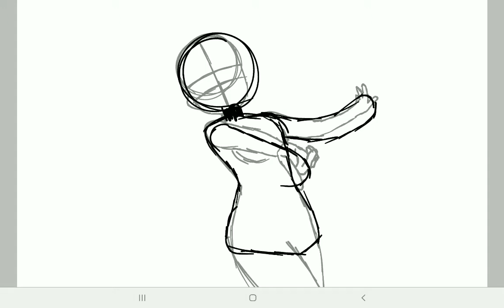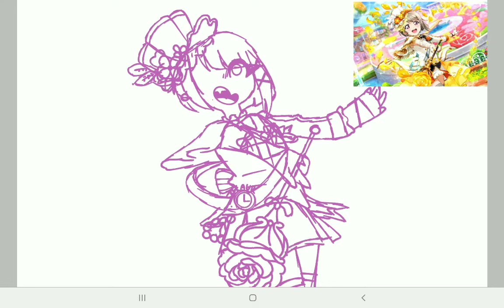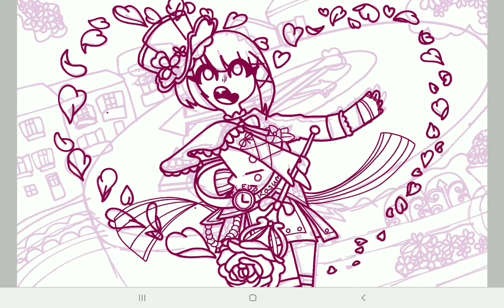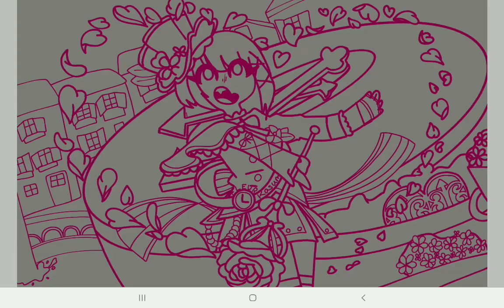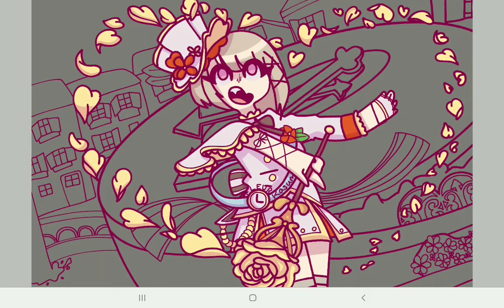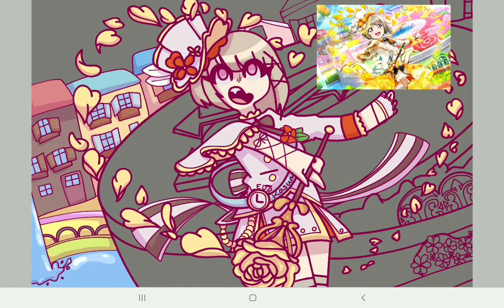Kasumi Nakasu UR card | speedpaint # Idk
Look, I'm a lesbian.